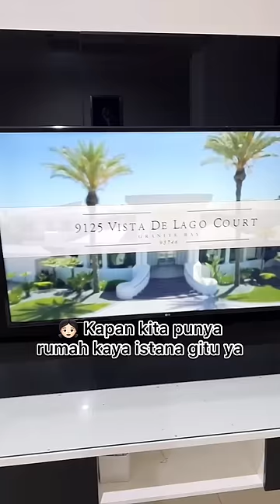Korban drakor 🥲 Untung masih bisa sabarrr